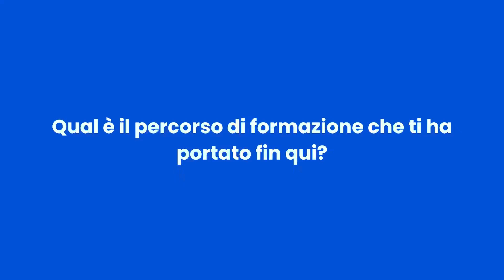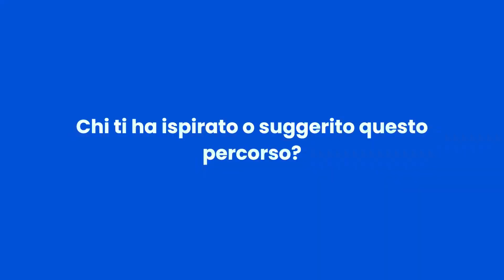Consegna dei timbri professionali 2024 - Intervista alla geometra Alessandra Cardinali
In occasione della consegna dei timbri professionali ai nuovi geometri iscritti all'Albo e al Collegio veronese, la neo geometra Alessandra Cardinali racconta la sua esperienza e il suo percorso di formazione.
Ascoltala qui